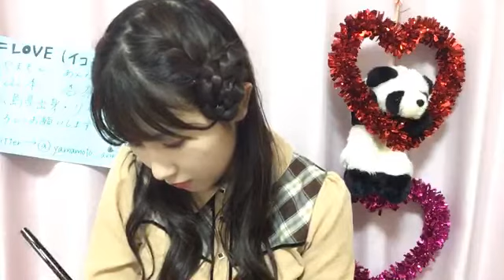山本 杏奈（=LOVE） 2019年11月17日23時12分05秒 SHOWROOM配信